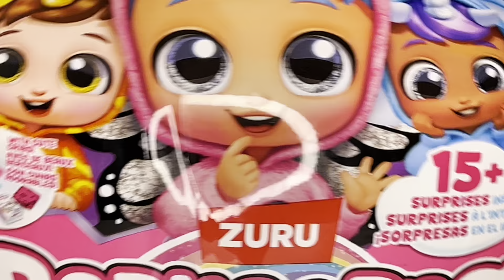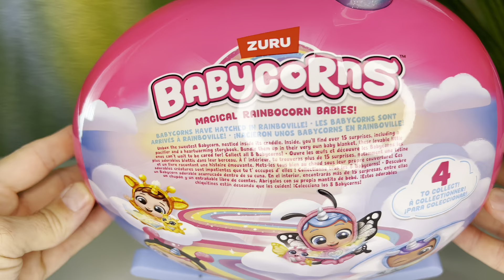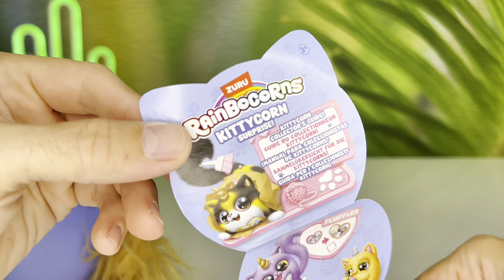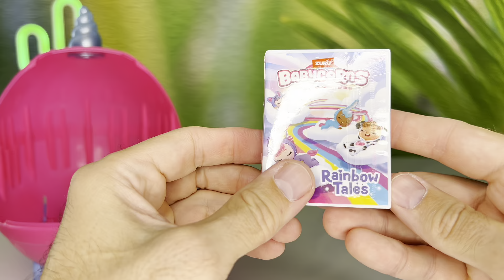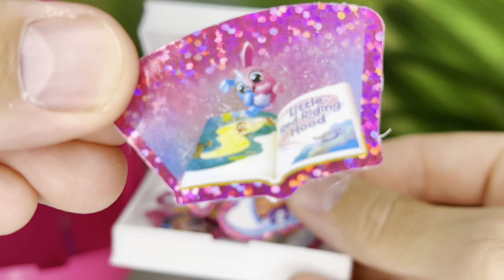ASMR | Kittycorns and Babycorns TAKE OVER the World of Zuru Toys!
Get ready for the most epic takeover the world of Zuru Toys has ever seen! Join us as we unleash a horde of adorable Kittycorns and Babycorns on the unsuspecting toys and see who comes out on top! Will it be a battle of cuteness or a clash of titans? Watch to find out! Featuring the latest and greatest from Zuru Toys, this video is packed with fun, excitement, and a healthy dose of silliness.

This channel is for 13+ years old audience.
Our goal is to show you what is in the toys and whether it is worth buying them.
Write in the comments what toys you want us to discover in the following videos!